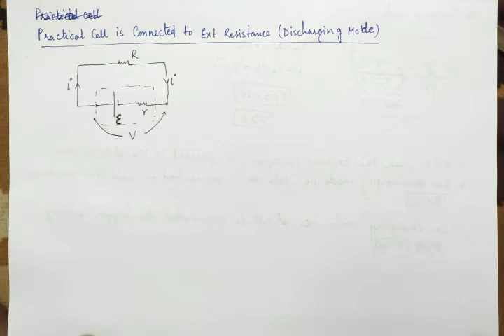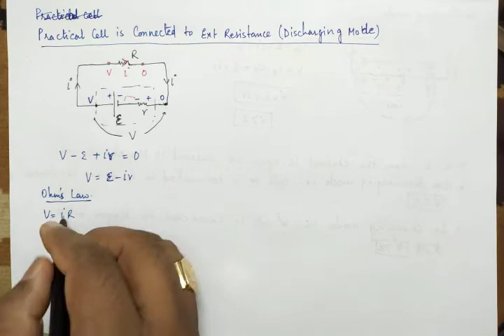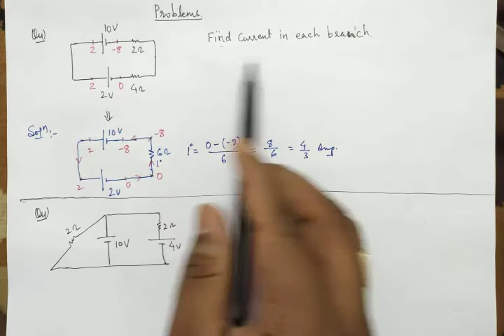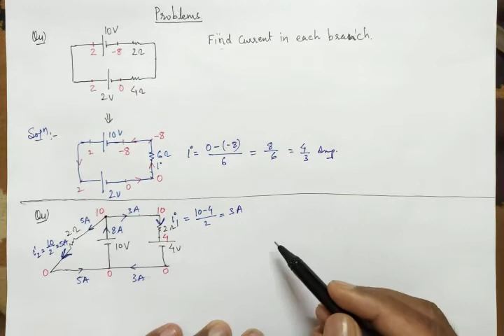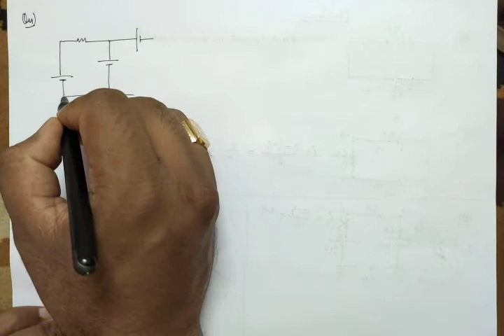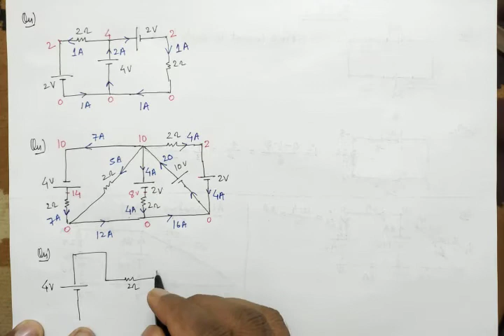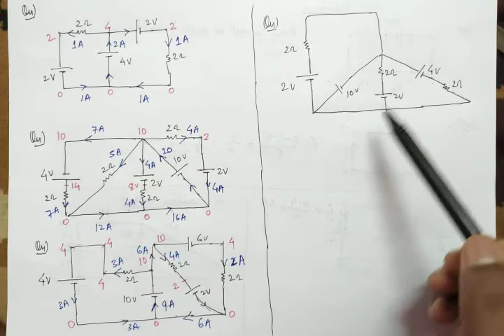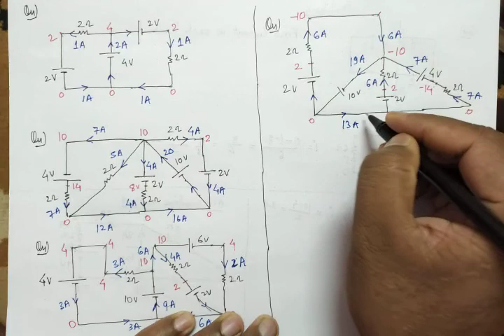07.Current Electricity_Analysis of Practical cell & Problems || Class 12th / CBSE /IIT-JEE /NEET